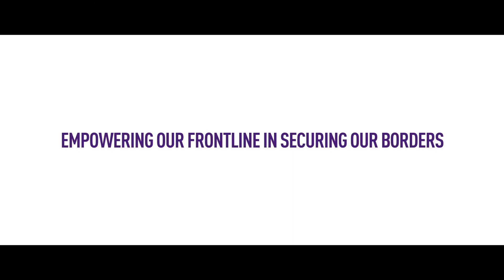HTX – Empowering our Frontline in Securing our Borders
How can we prevent potential threats and assist our frontline who tirelessly safeguard our home? Check out the ways HTX harnesses Science & Technology to empower our Home Team in securing our borders.